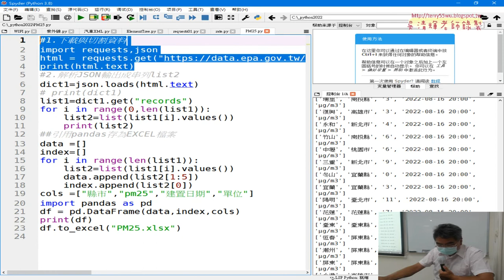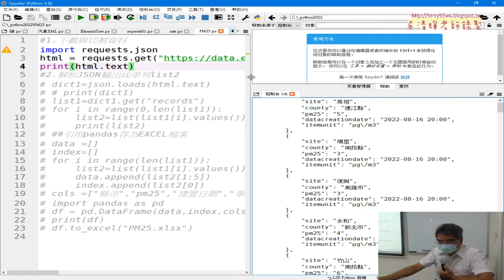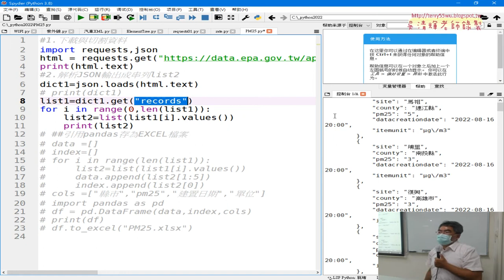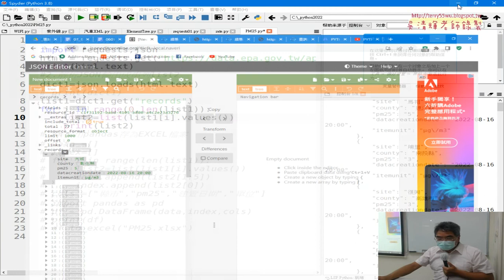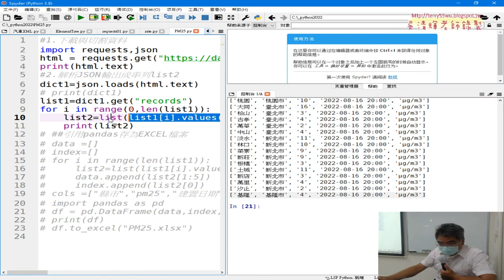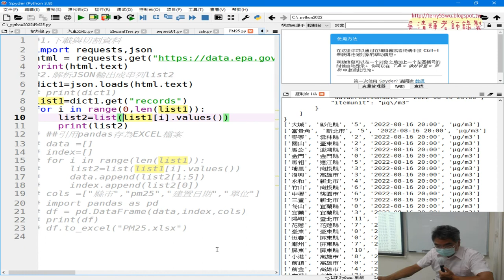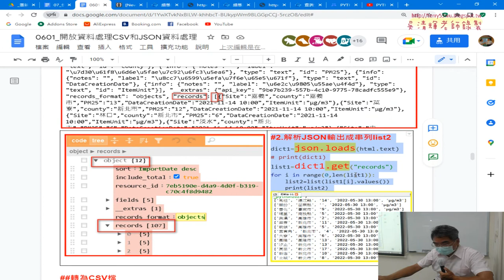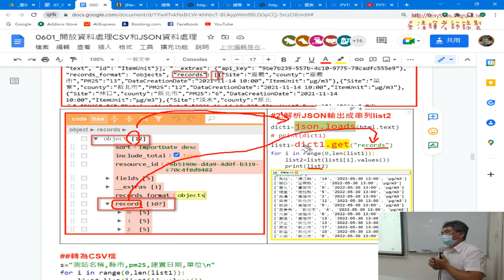06 下載JSON與解析JSON輸出成串列list2